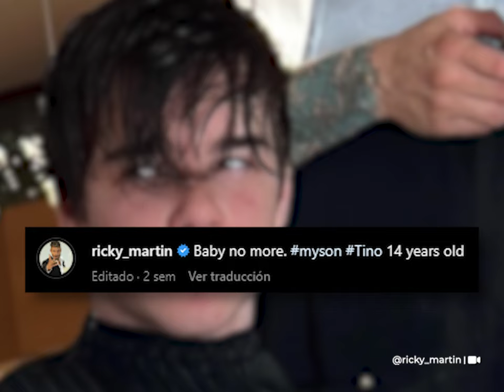Los hijos de Ricky Martin están robando suspiros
Los mellizos de Ricky Martin ya tienen 14 años: son guapos, talentosos y estrellas de TikTok.